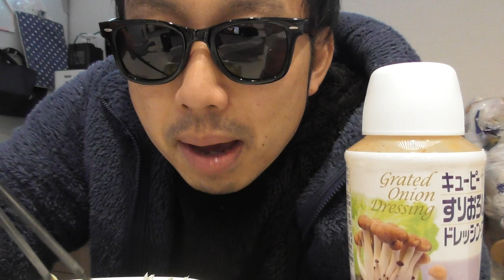ASMR 朝食 キャベツを食べます！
よろしく！！